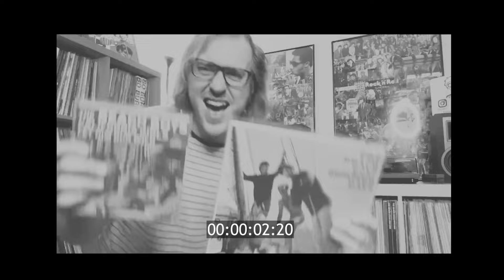California Girls - BeachBoysTalk (Feat. Gary Griffin)